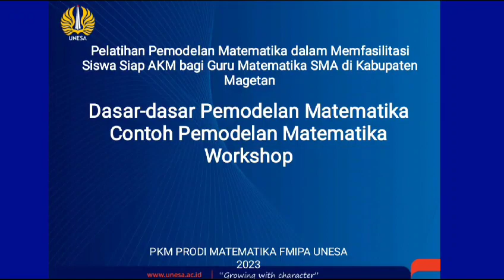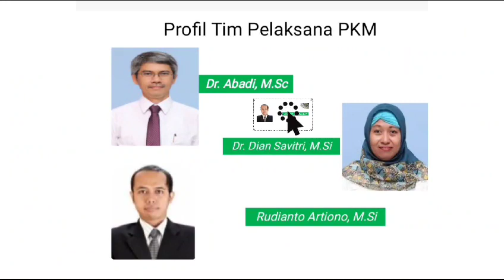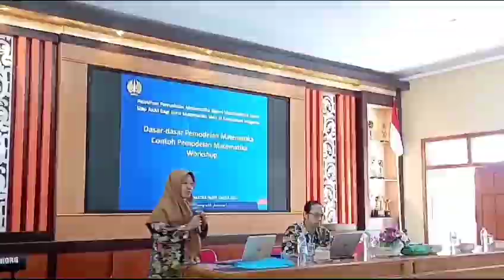Video Sosialisasi Kegiatan PKM di Magetan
Video ini berisi kegiatan Pengabdian Kepada Masyarakat yg dilakukan oleh tim dosen Program Studi S1 Matematika FMIPA Universitas Negeri Surabaya yang terdiri atas: Dr. Abadi, Dr. Dian Savitri, dan Rudianto Artiono, M.Si. bekerja sama dengan Musyawarah Guru Mata Pelajaran (MGMP) Matematika SMA Kabupaten Magetan, Jawa Timur, Indonesia.